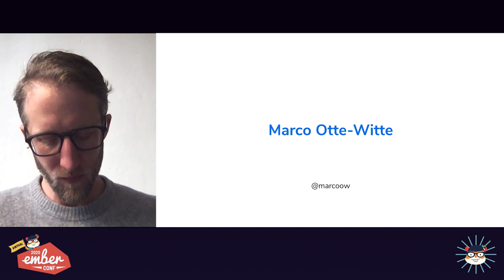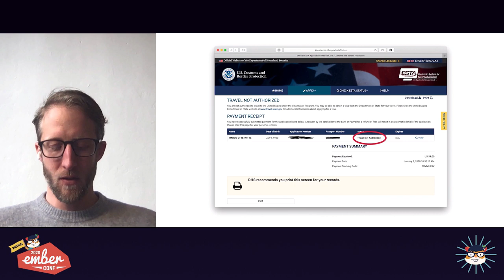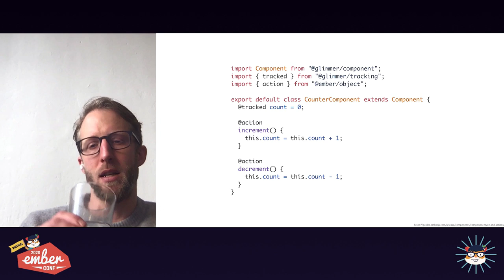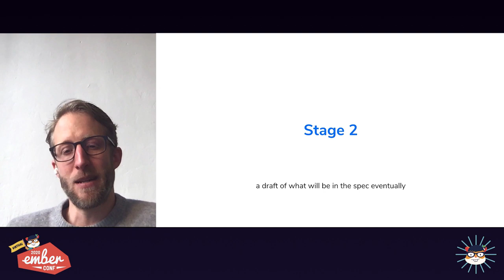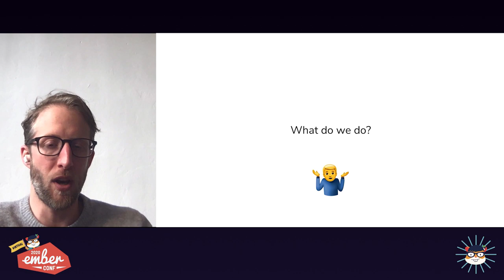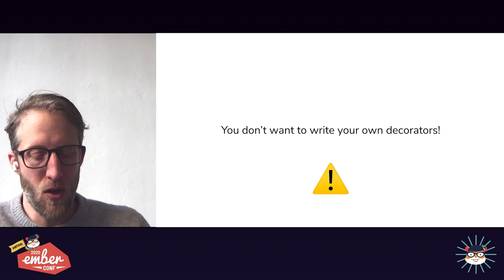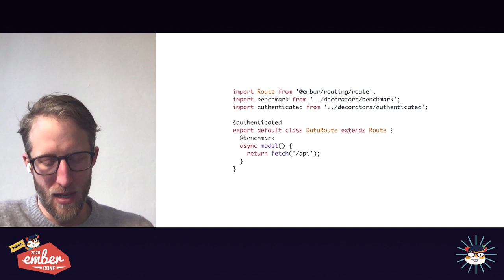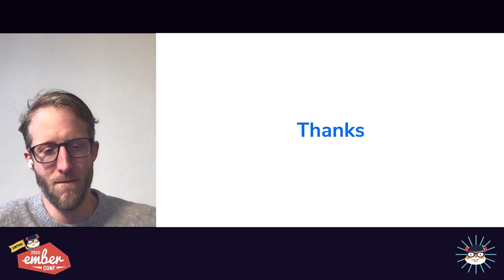Virtual EmberConf 2020: Decorators in Depth by Marco Otte-Witte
Decorators are becoming an essential part of the Ember.js Programming Model with Octane. While APIs like @tracked and @action are easy to use though, many developers are not yet familiar with the concept of decorators as such and don't have a clear mental model of what they are and how they work. This talk dives deep into the ideas and motivations behind decorators, introduces a bit of historical context and similarities to concepts in other languages and gives an overview of how decorators work internally. By the end of this talk, you will have a good understanding of how decorators work and more.

8:18 Tech content starts